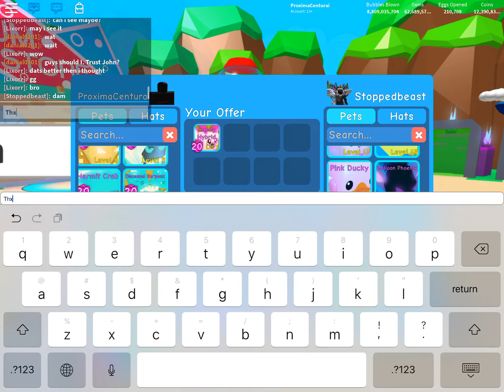Getting Shiny Candy Hybrid